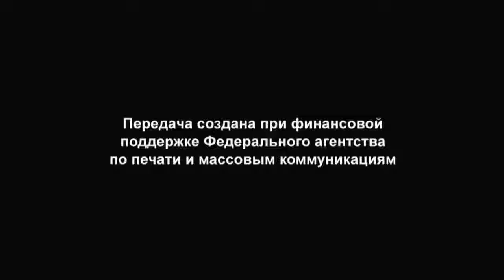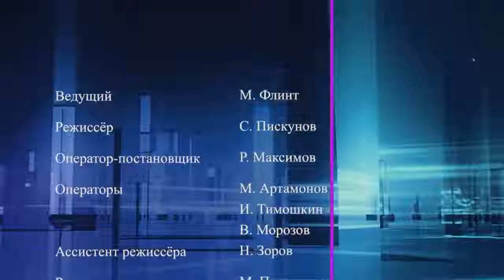Академик РААСН В.И. Теличенко в проекте «Большая наука» (03.11.2016)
Академик РААСН, профессор, доктор технических наук Валерий Иванович Теличенко в проекте «Большая наука» (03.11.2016).

Ведущий: Михаил Флинт – доктор биологических наук, заместитель директора Института Океанологии РАН